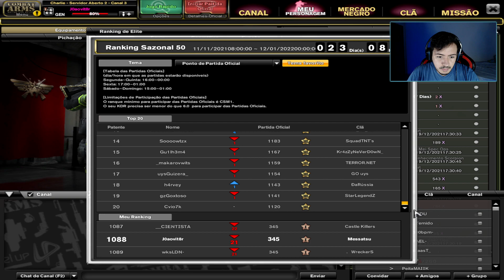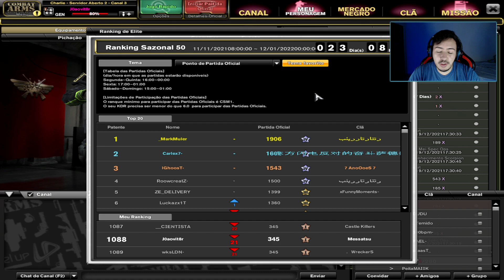Combat Arms || Official Match (FULL) #510 || "COMO ANDA O NOSSO JOGUINHO ?!"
Dessa vez trazendo mais um vídeo full de combat arms.